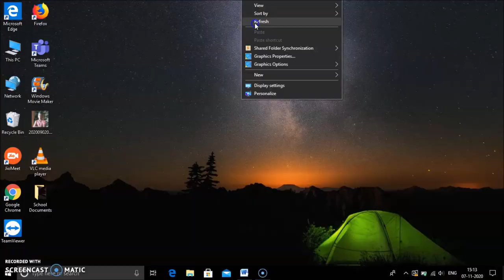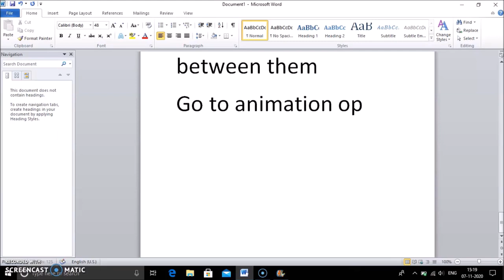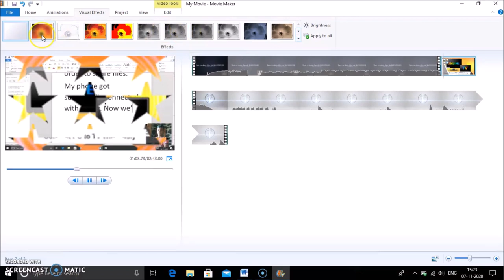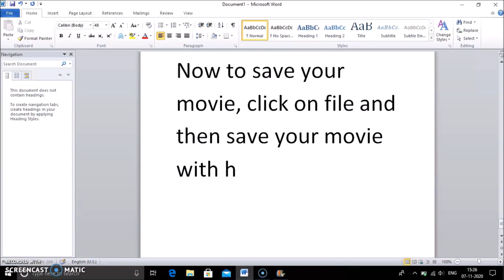How to become a PRO in video editing using Windows Movie Maker || Become a professional video editor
Guys so today I am back with another great video. So many of my friends asked me about the way I create and edit videos such beautifully. So I told them that I will make a video on this. So this is the video in which we will explore various tools and animation effects of Windows Movie Maker, a basic and professional video editor. I am also going to release part 2 as well about more complex video editors.

Thank You Guys for supporting. Keep encouraging and supporting me.